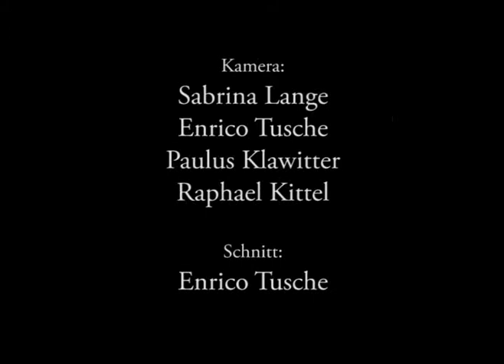making of "Fröhliche Weihnachten"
das Team PROfeel war bei einem Drehtag des Kurzfilmes "Fröhliche Weihnachten" dabei